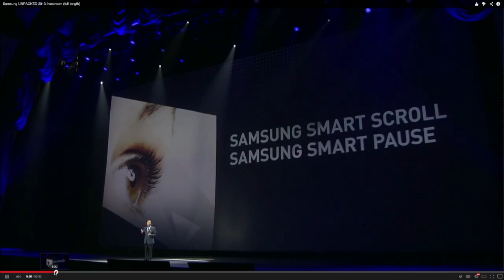What to Expect From Samsung's Unpacked Event on September 3: TWiT 473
Leo Laporte, Christina Warren, and Patrick Norton reminisce on Samsung's awkward past events, and discuss what type of presentation this next event will be on September 3.